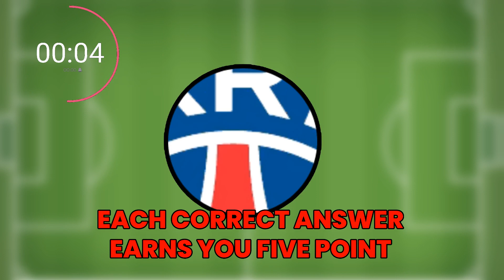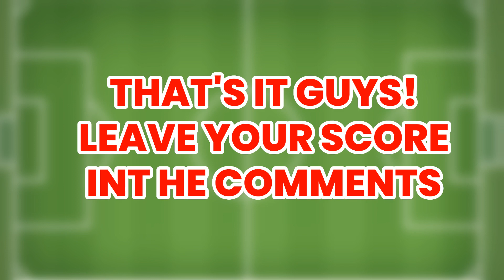Guess the club logo by a piece!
Can you guess the club logo by piece? In this football quiz you'll have to guess the team by logo! So can you guess the football club by one piece of its logo? Drop your answers in the comments!

The Impossible Football Quiz has videos with question about clubs and player from all over the world. We have questions about the main competitions Premier League, La Liga, Seria A, Bundesliga and Ligue One. But all football players can get by in the questions, so be prepared!